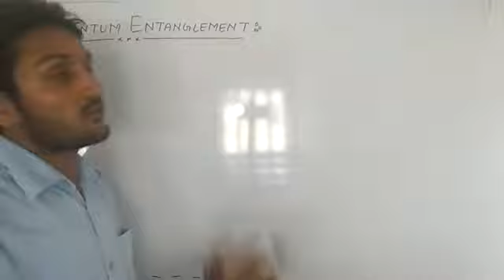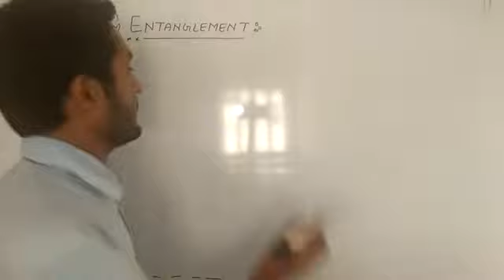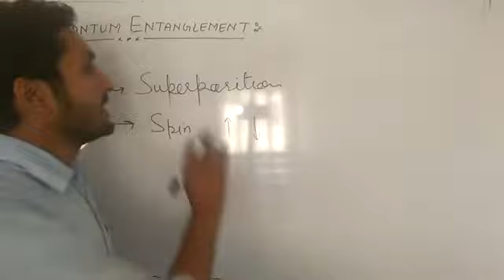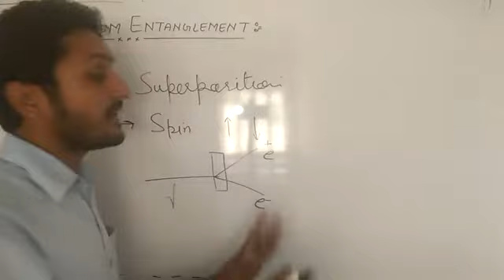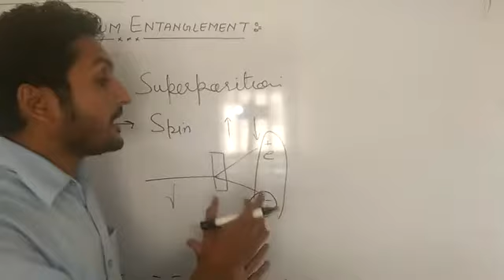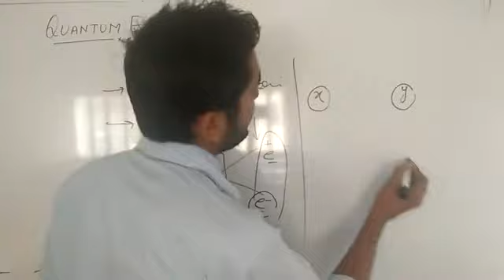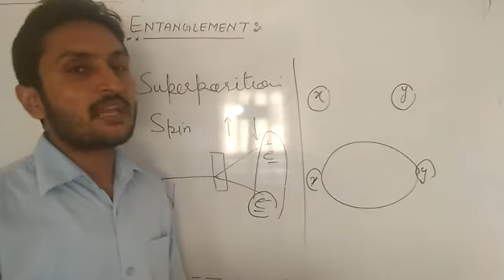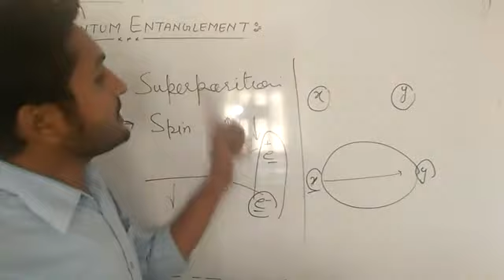Quantum entanglement in Hindi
Explanation of quantum phenomenon
Quantum entanglement
Entanled particles